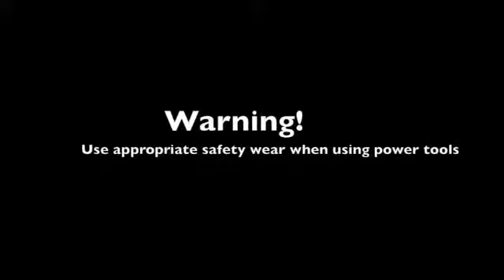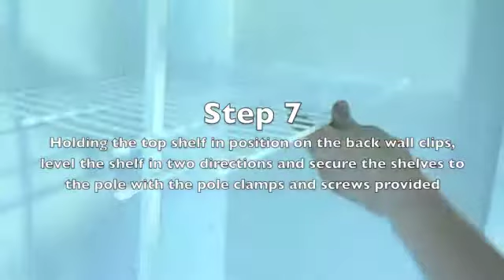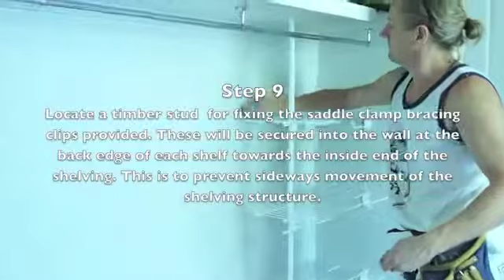Wire Shelf Pack